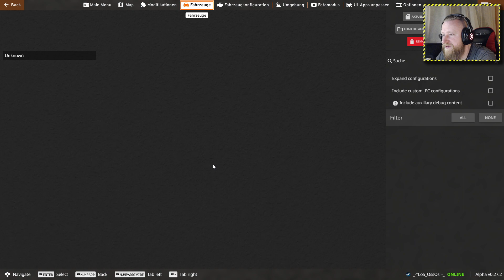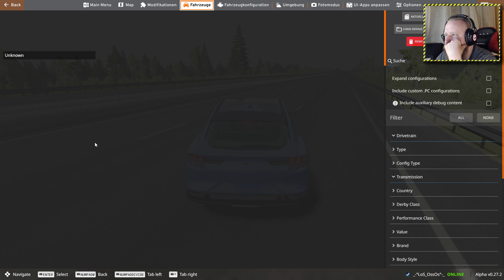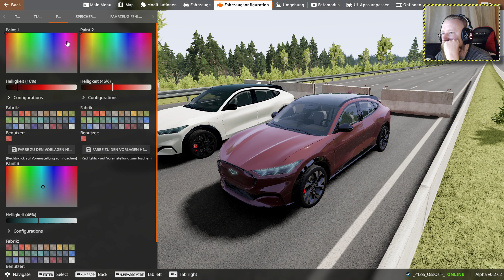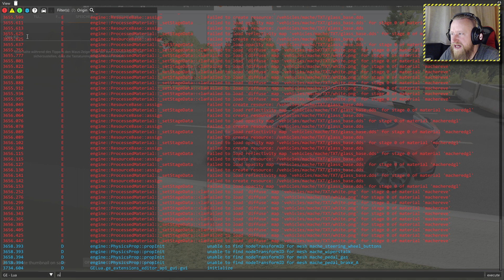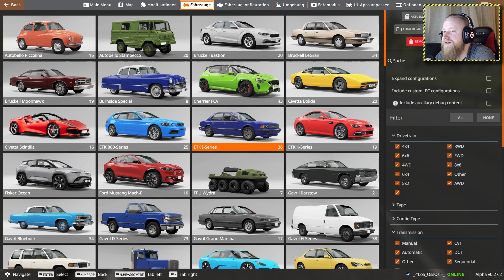🚗BeamNG DRIVE🚗 ╠ Let´s play ╣ #224 ╠ Ponys mit platten Hufen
_-°LoS_OssOs°-_

BeamNG.drive (2013)

Teure Autos zu schrott fahren. wer macht DASS nicht gerne.
Doch im Real Life wird sowas schnell teuer auf dauer. Von den schlimmen Nackenschmerzen mal ganz zu schweigen.

Doch dafür haben die Jungs von BeamNG .BeamNG Drive entwickelt. sehr geil
Möge die Kaltverformung beginnen.

Game-capture: OBS
Gamesound-capture: OBS
Facecam-capture: OBS
Mic-capture: OBS
Rendering: Adobe Premiere Pro
Intro: Sony Vegas 13

Mein System:
CPU: INTEL i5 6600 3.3GHz
Ram: G.Skill 2133 MHz. 16GB DDR4
Kühlung: SCYTHE Katana 4
Board: MSI Z270 Gaming Plus
Grafik: NVIDIA Geforce 1050 TI